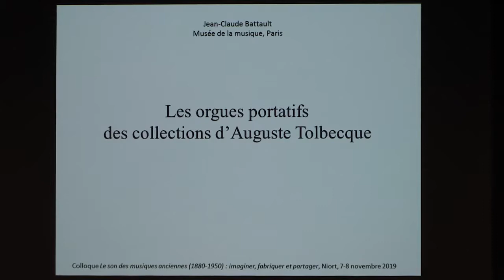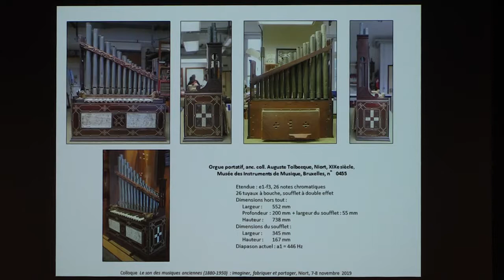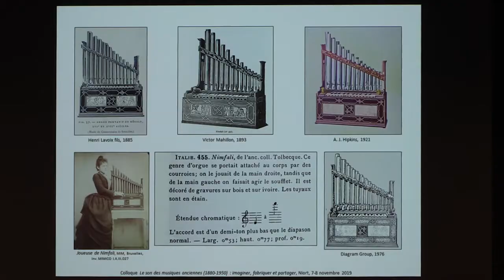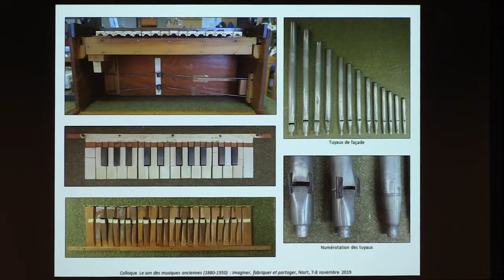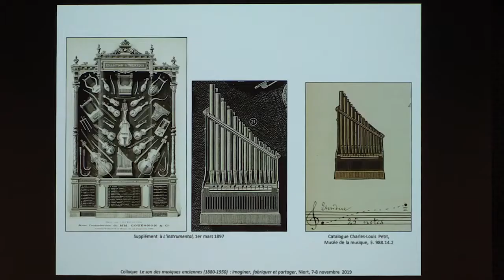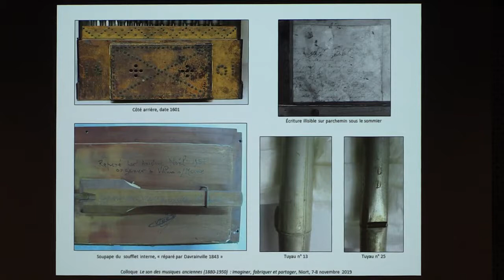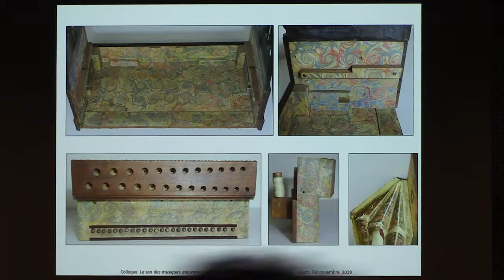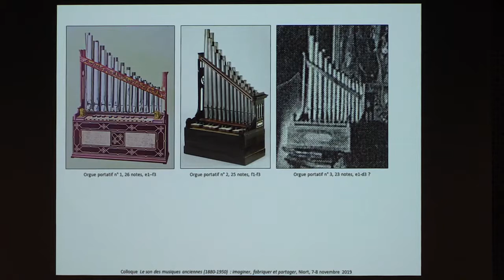Les orgues portatifs des collections d’Auguste Tolbecque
Jean-Claude BATTAULT, Technicien de recherche au Musée de la Musique / Philharmonie de Paris.

Retour sur le colloque international « Le son des musiques anciennes (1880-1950) : imaginer, fabriquer et partager » qui s’est tenu à Niort il y a un an et dont plusieurs communications sont disponibles en ligne à l’adresse suivante : Un volume réunissant les actes du colloque est actuellement en préparation.